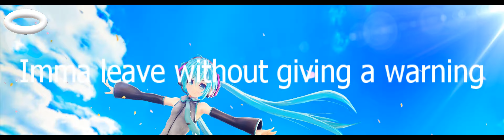Happi - 𝓝𝓘𝓖𝓗𝓣𝓒𝓞𝓡𝓔 (Lyrics)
🥰Just give me a "Like" & I'll be satisfied!🥰

This is Mangoo (ft. bby ivy) "Happi" In Nightcore remix!

🤍Hope you like it and I will keep this channel updated!